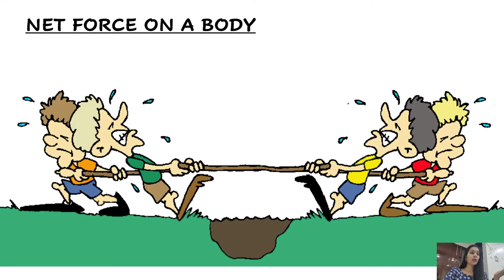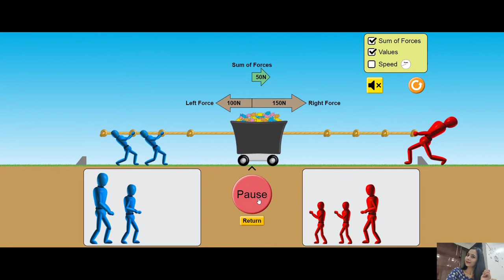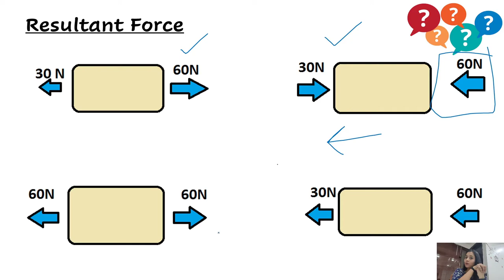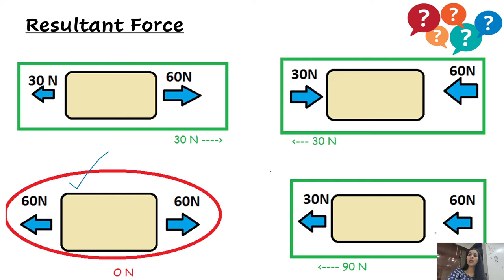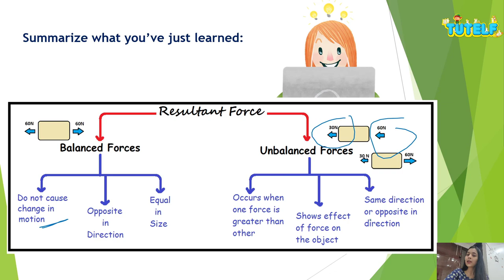Class 8 | Physics | Chapter 11 | Force and Pressure | Net Force (In Hindi)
सीबीएसई | NCERT | कक्षा 8 | भौतिकी | अध्याय 11 | बल और दबाव - विषय - शुद्ध बल
CBSE | NCERT | Class 8 | Physics | Chapter 11 | Force and Pressure - Topic - Net Force

शुद्ध बल क्या है? आप परिणामी बल या शुद्ध बल की गणना कैसे करते हैं? किसी वस्तु पर कार्य करने वाले शुद्ध बल के आधार पर बल को कैसे वर्गीकृत किया जाता है? संतुलित बल क्या है? असंतुलित बल क्या है?
What is the net force? How do you calculate the resultant force or the net force? How is force classified based on the net force acting on an object? What is a balanced force? what is an unbalanced force?

शुद्ध बल किसी वस्तु पर दिशा के साथ-साथ बल का परिणामी परिमाण होता है जब कई बल उस पर कार्य करते हैं।
The net force is the resultant magnitude of the force along with the direction acting on an object when multiple forces act on it.

नेट फोर्स की गणना
A. एक ही दिशा में अभिनय करने वाले बल एक दूसरे को शुद्ध बल देने के लिए जोड़ते हैं। परिणामी बल की दिशा दोनों बलों के समान ही रहती है।
B. विपरीत दिशा में कार्य करने वाली शक्तियों के लिए, शुद्ध बल दोनों के बीच का अंतर है। ऐसे मामले में परिणामी बल की दिशा अधिक परिमाण के साथ बल की दिशा है।
Calculating Net Force
A. Forces acting in the same direction add to one another to give the net force. The direction of the resultant force remains the same as either of the two forces.
B. For the forces acting in the opposite direction, the net force is the difference between the two. the direction of the resultant force in such a case is the direction of the force with greater magnitude.

संतुलित और असंतुलित बल
Balanced and Unbalanced Force

A. यदि परिमाण समान है, तो परिणामी बल शून्य है। ऐसी ताकतों को संतुलित बल कहा जाता है।
संतुलित बल किसी वस्तु की स्थिति में कोई परिवर्तन नहीं करते हैं। संतुलित बल परिमाण में बराबर और दिशा में विपरीत होते हैं।
A. If the magnitude is the same, then the resultant force is zero. Such forces are called balanced forces.
Balanced forces do not cause any change in the state of an object. Balanced forces are equal in magnitude and opposite in direction.

B. यदि एक बल दूसरे से अधिक है, तो परिणामी बल शुद्ध बल होगा। ऐसी ताकतों को असंतुलित बल कहा जाता है।
शुद्ध बल की दिशा अधिक से अधिक बल की दिशा में है। असंतुलित बल कर सकते हैं
1. किसी वस्तु के आराम की स्थिति बदलें
2. किसी वस्तु की गति की स्थिति बदलें
3. किसी वस्तु की गति बदलें
4. किसी वस्तु का आकार और आकार बदलना
B. If one force is greater than the other, then the resultant force will be the net force. Such forces are called as unbalanced forces.
The direction of the net force is in the direction of the greater force. The unbalanced force can
1. Change the state of rest of an object
2. Change the state of motion of an object
3. Change the speed of an object
4. Change the shape and size of an object

एक टेबल पर रखे गए शुद्ध बल को 20 N बाहरी बल के साथ एक मेज पर रखने पर क्या कार्य होता है? घर्षण बल 5 N है। उस पर अभिनय करने वाला शुद्ध बल 15N है! सोचिये क्यों?
What is the net force acting on a box kept on a table with 20 N external force acting on it? The frictional force is 5 N. Net force acting on it is 15N! Think why?

अधिक जानने के लिए साइट tutelf.com पर जाएं।